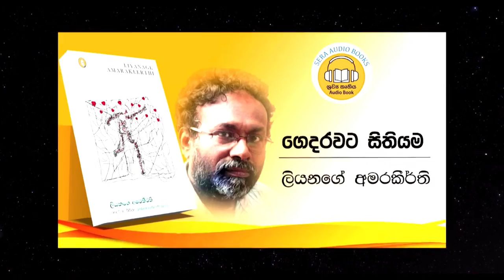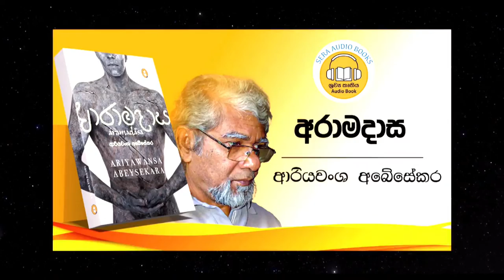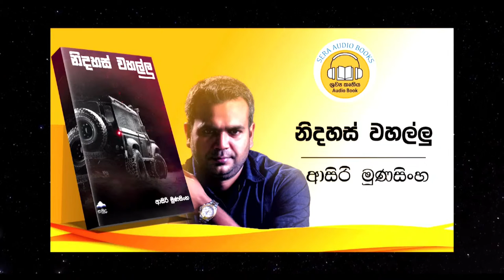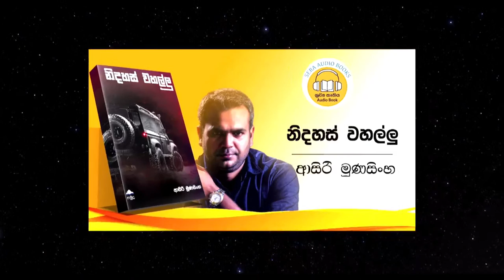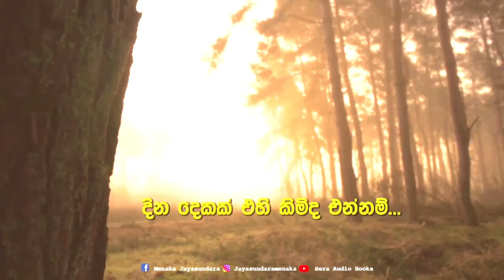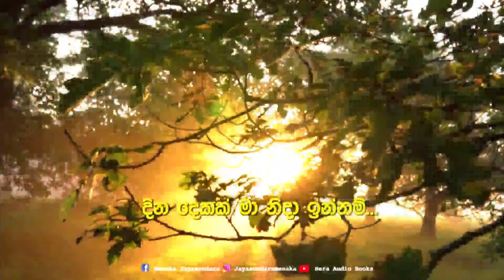SERA AUDIO BOOKS සංලාප - සජීව විකාශය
දෙවසරක අභිමානවත් ගමන් මග සලකුණු කරමින් 2022 ජුනි මස 26 වැනි දින ශ්‍රී ලංකා පදනම් ආයතනයේ දී පැවැත්වුණු සේරා ඕඩියෝ බුක්ස් සංලාප මණ්ඩපය

Sera Audio Books අවසරයකින් තොරව මෙහි අඩංගු ශ්‍රවණ කෘති සම්පුර්ණයෙන්ම හෝ එහි කොටසක් හෝ උපුටා ගැනීම, විකාශනය කිරීම, අලෙවි කිරීම සම්පුර්ණයෙන්ම තහනම් වේ.